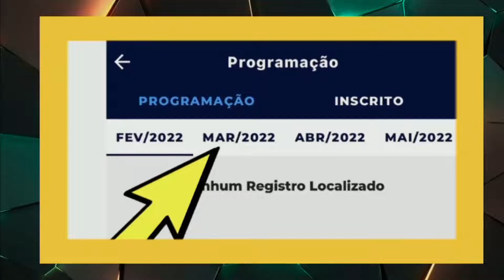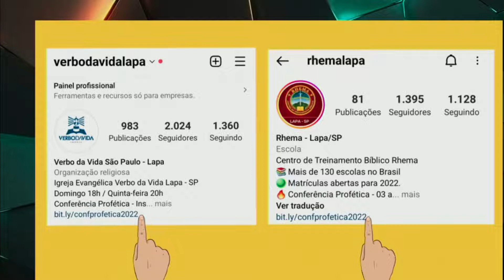CULTO QUINTA 17-02-2022 - O MINISTÉRIO DOS ANJOS